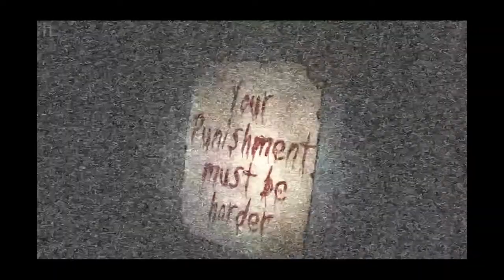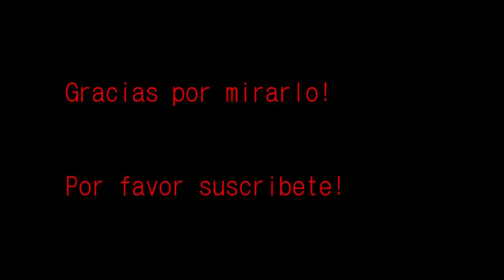Jugando Slender Rising a la 1:00 AM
En este video les mostrare el juego Slender Rising desde los controles, configuracion y modo de juego ; Así tambien como mis reaciones, opiniones y recomendaciones. Espero que les guste